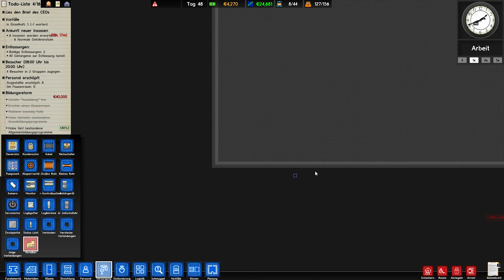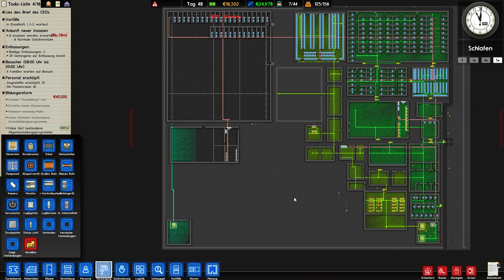Prison Architect #178 [Deutsch] [4K] Let's Play Prison Architect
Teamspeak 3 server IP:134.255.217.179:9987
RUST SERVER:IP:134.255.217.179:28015